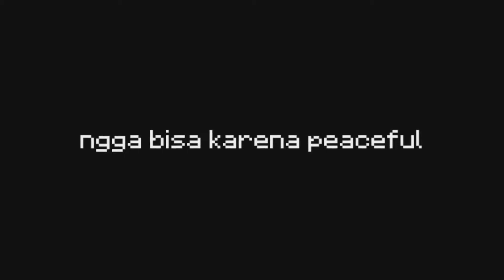Top 5 Texture Pack Minecraft PE (pvp) - Minecraft Showcase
Top 5 Texture Pack Minecraft
Top 5 Texture Pack Minecraft PE
Top Texture Pack Minecraft
Top Texture Pack Minecraft PE
Texture Pack Minecraft
Texture Pack Minecraft PE
Sweep Attack
Sweeping Edge
Short Sword
Heart Hardcore
Blood Effect
Bow Indicator

Deskripsi
Halo what's up guys
Bertemu lagi dengan saya Fajar_st
Kali ini kita akan mereview 5 Texture Pack Minecraft PE ya guys
texture pack ini hanya bisa di pake mcpe
ya iya lah namanya juga top 5 texture pack mcpe
tapi ngga tau kenapa malah jadi texture pack buat pvp
awal nya aku ngga nyadar
pas review keberapa aku baru nyadar
bahwa texture pack ini cocok untuk pvp
untuk membeli hp baru / komputer / laptop
supaya kalian nonton nya enak
ayo guys kita buktikan kalo kita bisa
Dan jangan lupa tonton sampe habis ya :)
Dan jangan lupa level volume 50 - 70%
Oke enjoy the video ya guys
Jangan lupa:
-Like video ini kalo kalian suka
-Comment pendapat kalian tentang video ku (kalo mau)
-Share video ini ke teman teman kalian
Supaya aku semangat untuk membuat video

Link Texture Pack:
1. Sweep Attack:

5. Bow Indicator:
Apk editor:
Kinemaster Red Diamond
Apk recorder:
V recorder